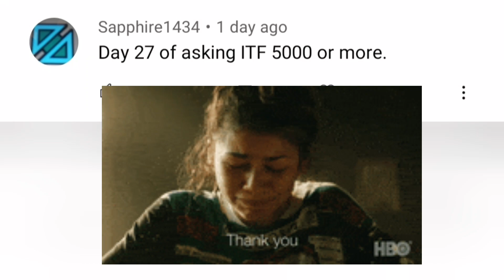Can I Beat ITF Moon with Only Expensive Uber Units - Battle Cats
On this run, I challenge myself to beat Into The Future with Expensive Uber Units

Can I Beat ITF Moon with Expensive Uber Units? Only one way to find out!